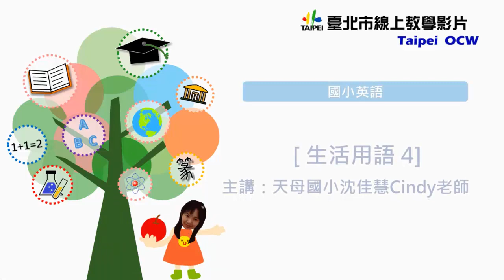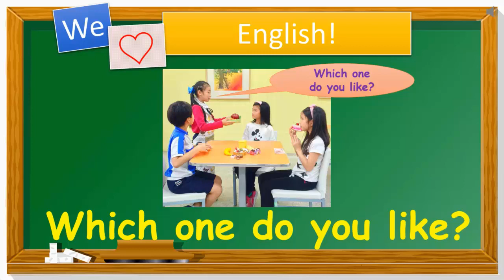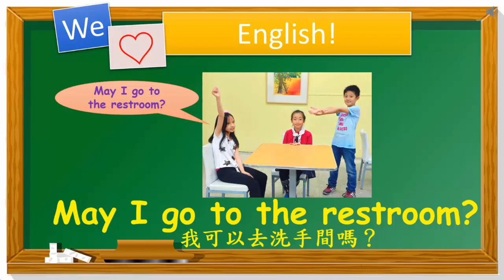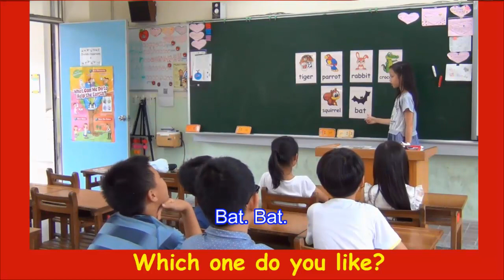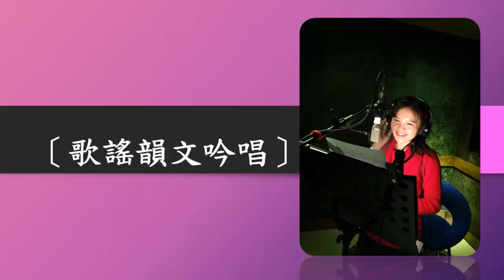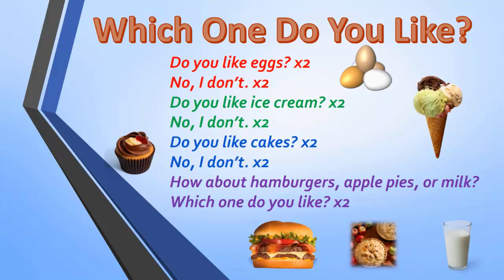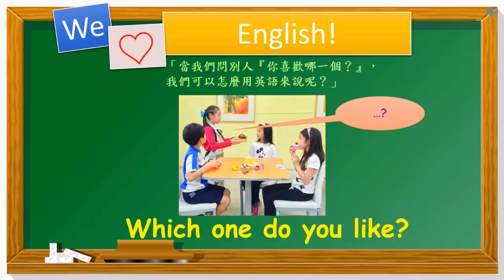小四英語｜生活用語｜生活用語_May I go to the bathroom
_生活用語_4__2797